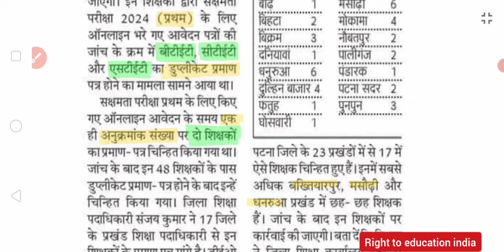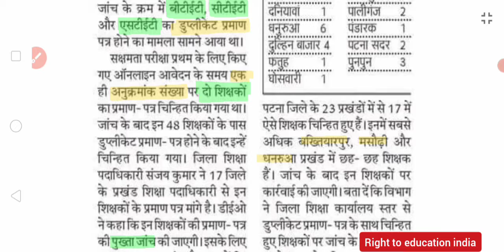बड़ी खबर ; चिन्हित 48 शिक्षकों के प्रमाणपत्र का मांग, DEO जांच करेंगे | CTET, STET, BTET जांच📄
🔴 CTET में 90 नम्बर से कम पर औरंगाबाद जिला, बिहार में सबका नियुक्ति रद्द ( नौकरी से बाहर ) 👇👇

◆ merit marks k adhar par transfer hoga kya
◆ software se random school allotment
◆ bihar education minister sushil kumar
◆ stet me pass hone ke liye marks chahiye
◆ गोपालगंज ctet 90 से कम आरोप पत्र गठित
◆ गोपालगंज ctet 90 से कम प्राधिकृत नियुक्त
◆ stet me pass hone bc male ko marks chahiye
◆ stet me pass hone ke liye ph divyang ko marks chahiye
◆ stet me other state female ko pass hone ke liye kitna marks chahiye
◆ stet me other state divyang ph ko pass hone ke liye kitna marks chahiye
◆ stet me pass hone ke liye other state female ka marks 60 ya 75 chahiye
◆ stet me pass hone ke liye other state ph oh divyang disable ka marks 60 ya 75 chahiye
◆ bihar stet passing marks for other state's candidates
◆ bihar stet ko lekar jinse spashtikaran show cause manga gya kya hua
◆ other state female ctet me 90 se kam marks walo ka kya hua
◆ right to education india by amarjeet patel YouTube
◆ bihar education department bpsc teacher
◆ ghoshana patra par other state wale bihar se hi attested karwayenge
◆ declaration form par headmaster se attested krwa skte
◆ bina declaration form k exam de skte hai

Thanks :)
Amarjeet Patel